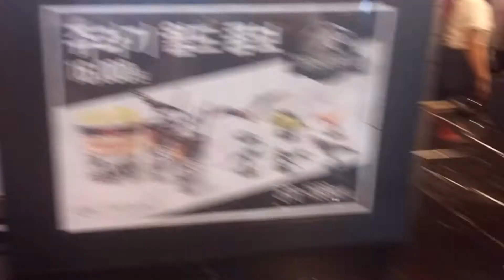쥬라기월드 폴른 킹덤 콤보 세트 피규어입니다.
Cgv에 나온 쥬라기월드콤보세트 피규어입니다.
티렉스와 렙터가 1탄에 나왔던 피규어가 다시 나온거 라고 해서 집에 있는 피규어를 확인해 보려는 중입니다.^^